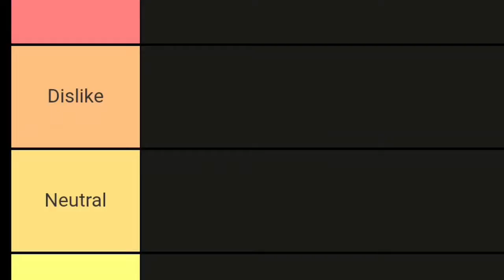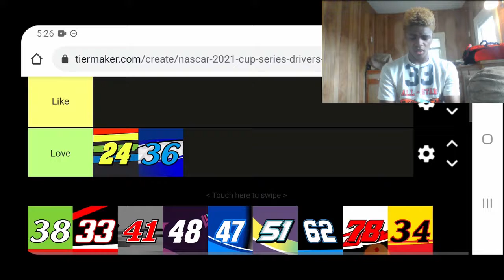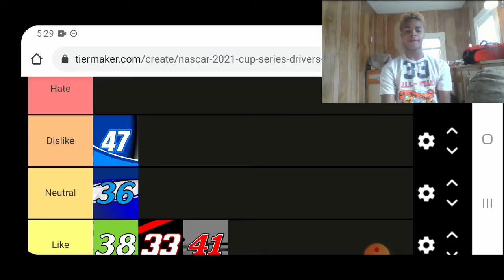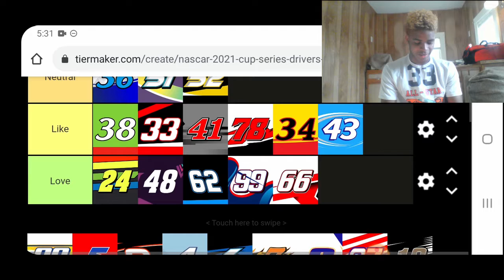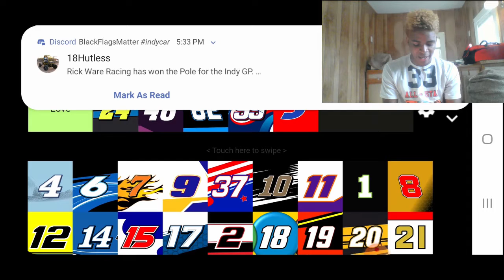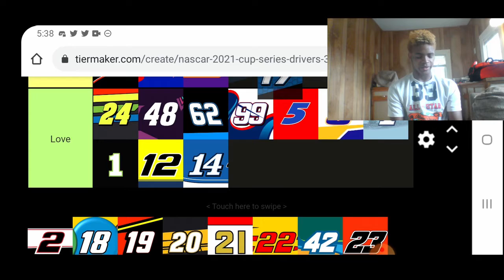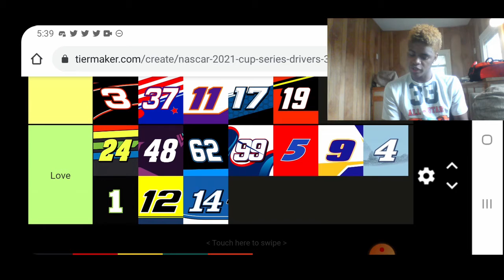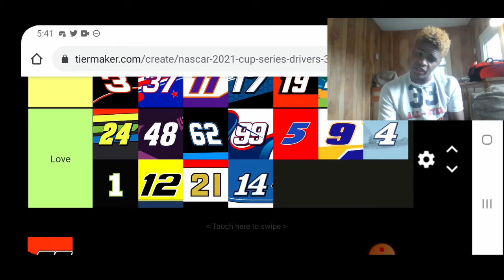The Greatest NASCAR Driver Tier List!